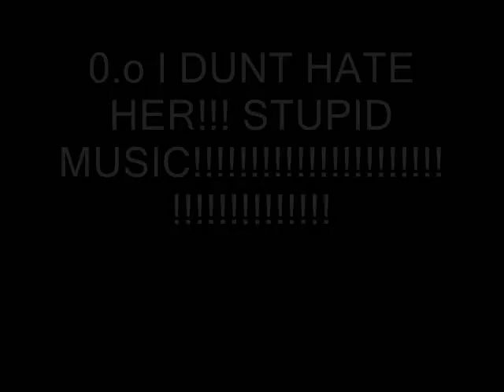Happy Birthday DarkKokiri!!!!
Whoop! DONT KILL ME PLZ! For the bestest animator on yt! HAPPY BDAY! I could have had it on earlier today, but the internet connection was messing up -.-

btw.
The guy is Bill from Tokio Hotel that tidepool101 and I edited ^o^ PLLLLLLLLZZZZZZ DONT KILL ME!

Holy Crow! HONORS! 0.o